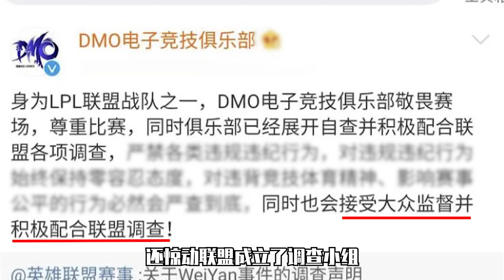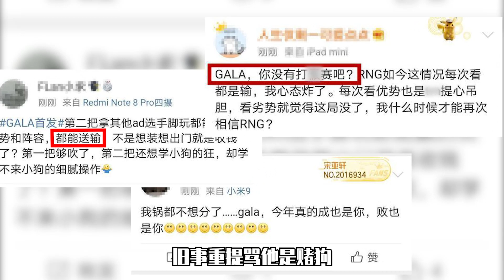GALA传：我回来,是为了那些回不来的人！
2021上半年的世界第一ADC，当之无愧吧！